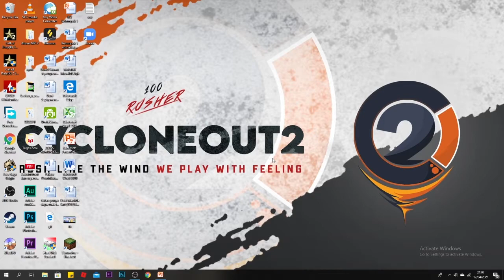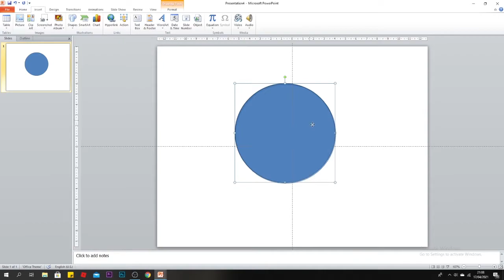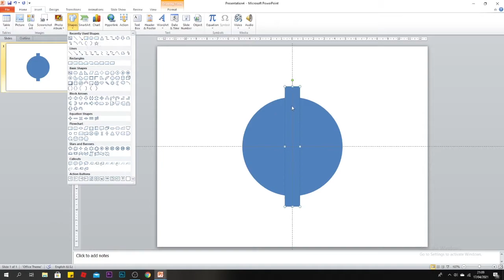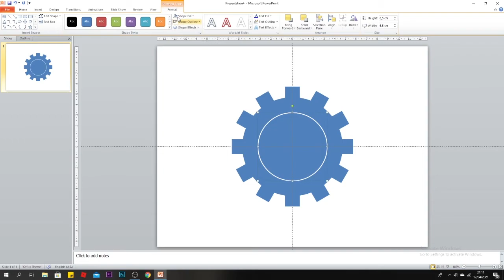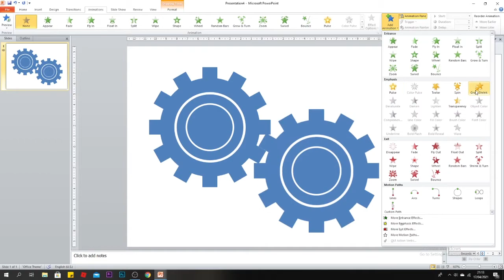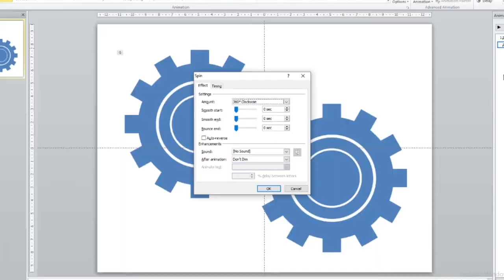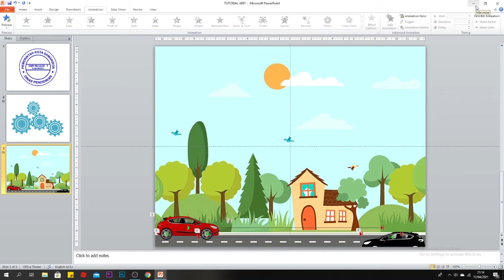TUTORIAL LAGI - Cara Membuat Animasi Gear di Power Point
Eps 2 nih guys